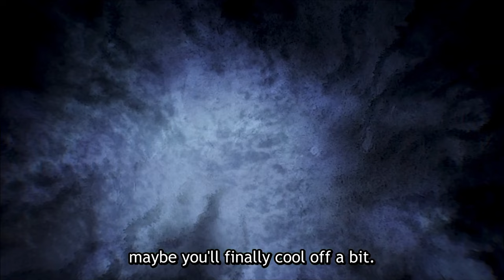Mob vs God Dimple kun in the Divine Tree | Mob Psycho 100 S3EP5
Shigeo Kageyama (Mob) vs God Dimple kun in the Divine Tree.

Mob finally met Dimple kun in the divine tree. However, as Dimple kun wanted to be the God of the whole planet, Mob fought against Dimple kun unwillingly. As Dimple absorbed too much energy from the Divine Tree, he finally evolved into God Dimple kun and made the whole fight even crazier. Lastly, he offended Mob as he thinks Mob’s yellow monkey shirt is lame.

Anime: Mob Psycho 100
Season: 3
Episode: 5